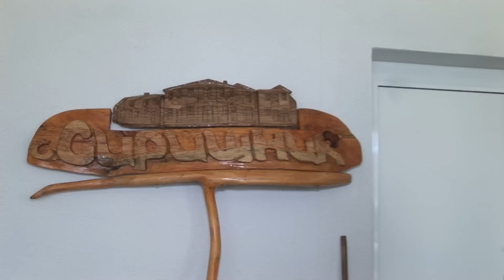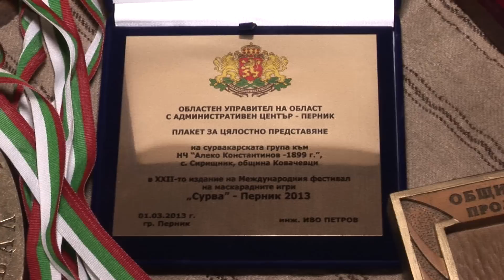Подготовка за Сурва в с. Сирищник